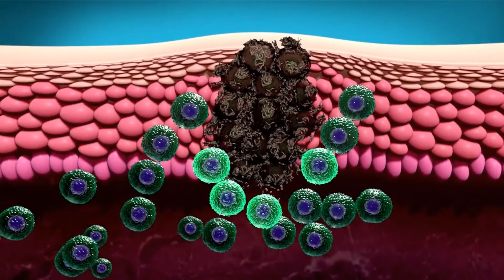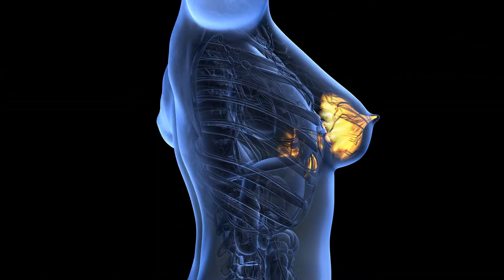Cuáles son los síntomas más comunes del adenocarcinoma de hígado